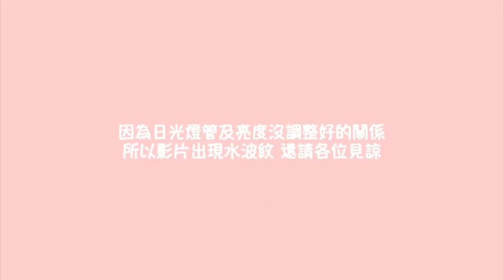衝擊味覺的透明奶茶＋即時彩色珍珠＝療癒透明珍奶---李欣FOOD#5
➼相信你的味蕾而不是雙眼
✧衝擊視覺的透明奶茶開箱
❤開啟鈴鐺就可以收到新影片通知哦～
⇩歡迎在下方留言告訴我你的意見及想法